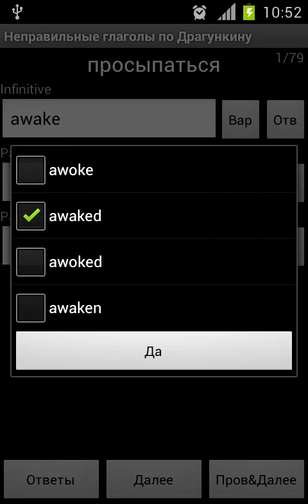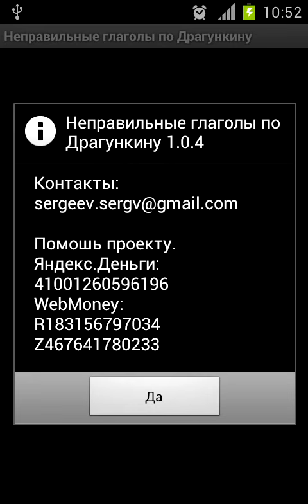Irregular verbs Dragunkin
Программа "Неправильные глаголы Драгункин".
Учим неправильные глаголы английского языка по Драгункину. Слова разбиты на небольшие группы по схожим признакам, что позволяет быстро и без труда их запомнить. Для проверки своих знаний вы можете ввести ответы с клавиатуры или выбрать из предложенных вариантов.
Все глаголы озвучены и имеют транскрипцию.

Доступны следующие языки:
english, russian, chinese, czech, dutch, french, german, greek, italian, japanese, korean, polish, portuguese, spanish, turkish, ukrainian.